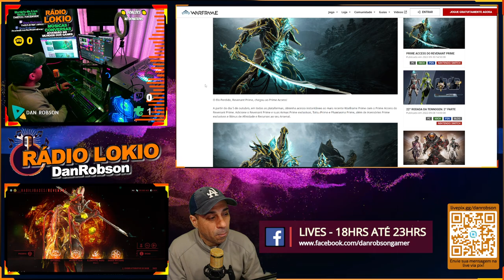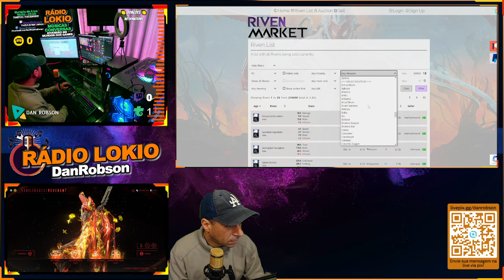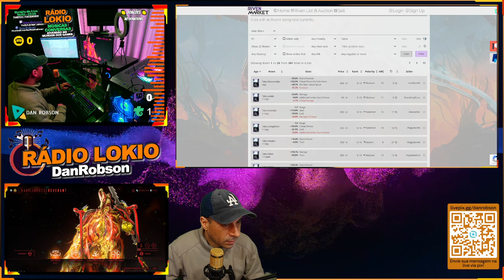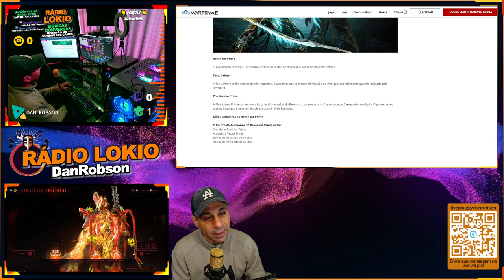WARFRAME - Esta chegando o Revenant Prime e suas Armas Prime Tatsu Prime e Phantasma Prime !!!